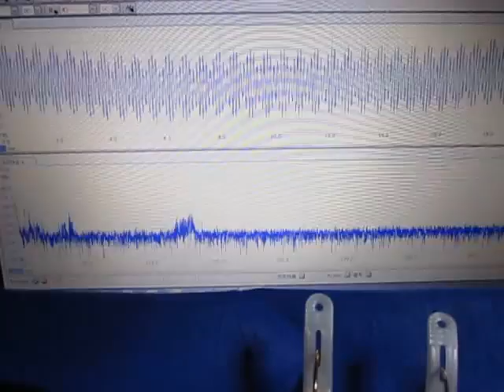超音波発振制御システム（超音波テスターによる応用実験） Ultrasound ‹measurement and analysis›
各種超音波機器を接続して発振制御を行います。